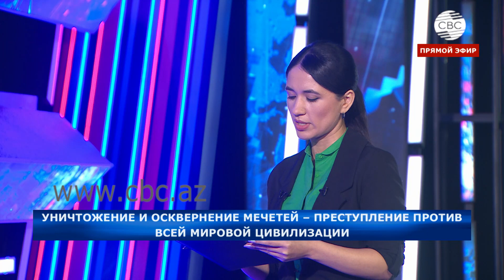«Армяне забирают атрибуты храмов с азербайджанских земель! Почему миротворцы позволяют это делать?»